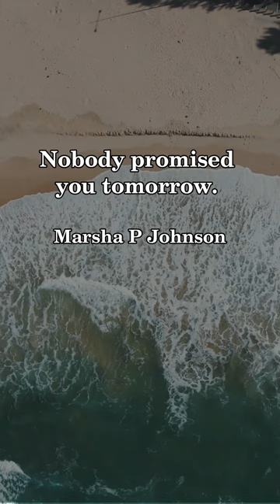Marsha P Johnson.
Explore the world and discover yourself with these inspiring quotes.